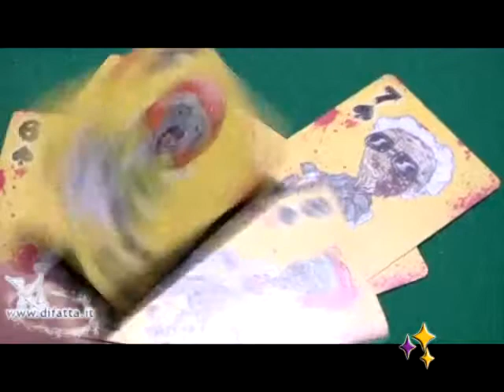Baraja Bicycle - Everyday zombies ( - Tu tienda de magia)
Rob Sacchetto es el artista de retratos zombies por excelencia. Desde 2006, ha ilustrado y pintado a mano miles de retratos de zombies por encargo. Estas cartas son un homenaje a su obra, con divertidos personajes espeluznantes tanto en sus caras como en sus dorsos.

La baraja "Everyday zombies" contiene obras de arte originales en la parte frontal y posterior de cada carta.

Las cartas son de tamaño poker y de calidad Bicycle.